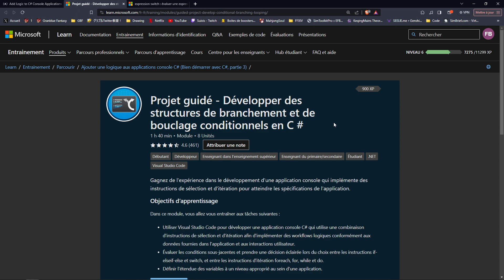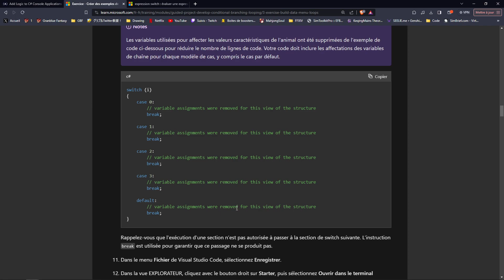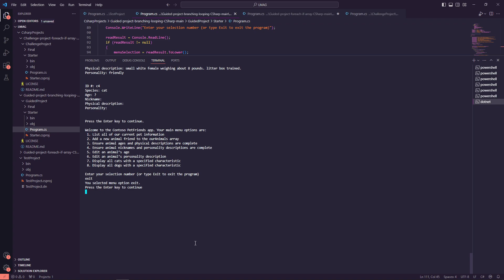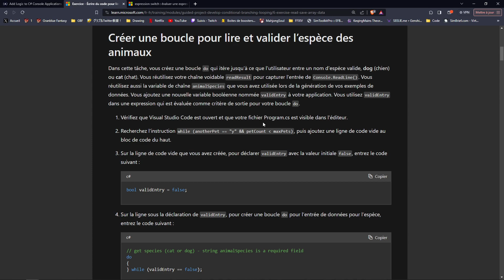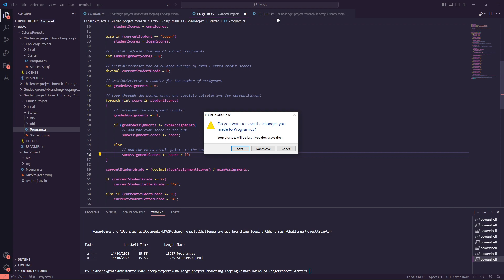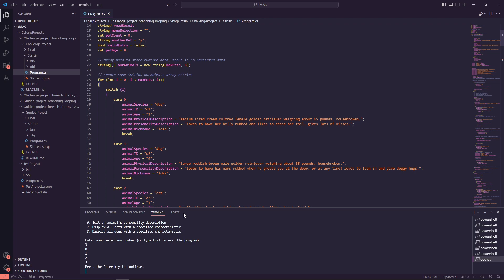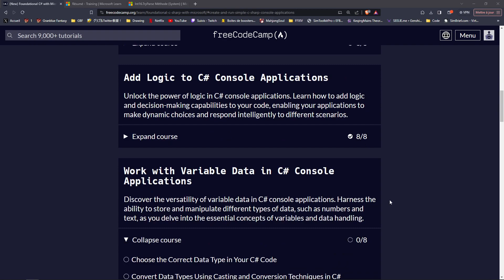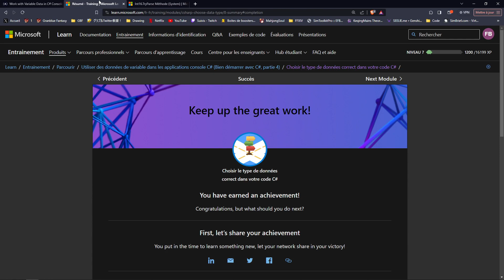Let's make a game Partie 1 : On apprend le C# - jour 4 ~ gent